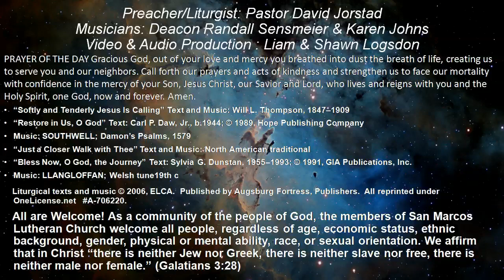Feb. 17, 2021 Ash Wednesday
Ash Wednesday - February 17, 2021 - San Marcos Lutheran Church

Download a PDF of the worship folder at our web

Gracious God, out of your love and mercy you breathed into dust the breath of life, creating us to serve you and our neighbors. Call forth our prayers and acts of kindness and strengthen us to face our mortality with confidence in the mercy of your Son, Jesus Christ, our Savior and Lord, who lives and reigns with you and the Holy Spirit, one God, now and forever. Amen.

THE LESSON
Joel 2:1-2, 12-17

SERMON
“Marked with the Sign of the Cross Forever”

Preacher/Liturgist: Pastor David Jorstad
Musicians: Deacon Randall Sensmeier & Karen Johns
Video & Audio Production : Liam & Shawn Logsdon

Our mission is to know, accept, and live the love of God, and share it with others. Whoever you are, wherever you find yourself on the journey of faith, we welcome you!